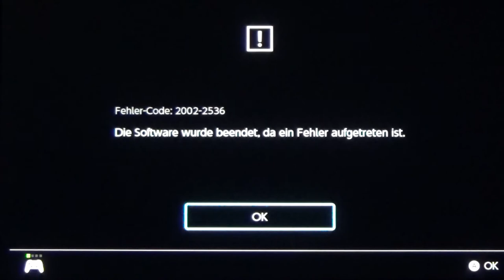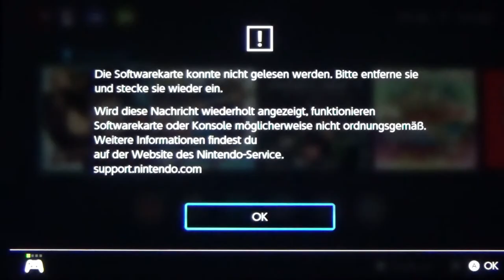DEPONIA #20 🗑 Zwischen Telefonist, Papagei und Wippvogel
Deponia Part 20 Zwischen Telefonist, Papagei und Wippvogel

Rufus hat die Nase voll. Sein trostloses Dasein in dem kleinen Kaff Kuvaq, irgendwo am hinterletzten Eck der Müllkippe Deponia hängt dem abenteuerlichen Rufus zum Hals heraus. Soweit das Auge reicht – nur Müll und noch mehr Müll. Während Rufus an seinen Fluchtplänen aus Deponia und nach Elysium schmiedet, fällt ihm eines Tages unverhofft die wunderschöne Elysianerin Goal wortwörtlich in die Arme, wodurch sich für den kleinen Deponianer ganz neue Chancen auftun. Auf geht's nach Elysium! Doch der Weg dort hin, ist alles andere als bequem und umstandslos. Ein Abenteuer voller Überraschungen und wahnwitziger Hindernisse erwartet unseren Helden in dem spannenden Point-and-Click Adventure aus dem Hause Daedelic.
Am 27. Januar 2012 für PC und PS4 erschienen. Gespielt auf der Nintendo Switch Konsole.